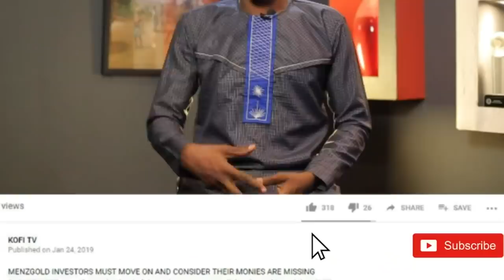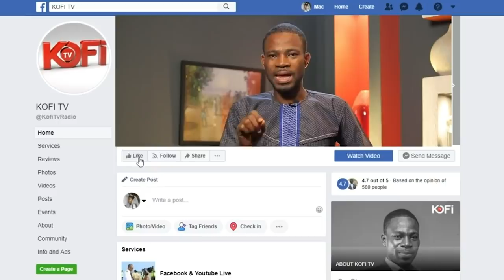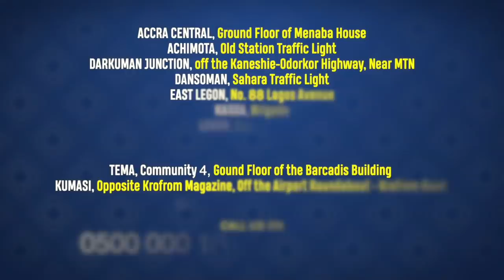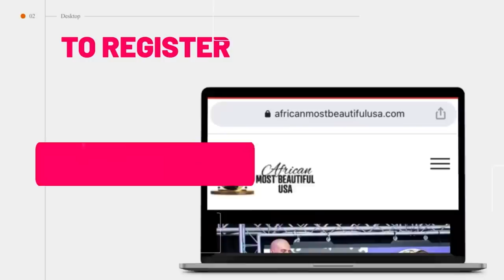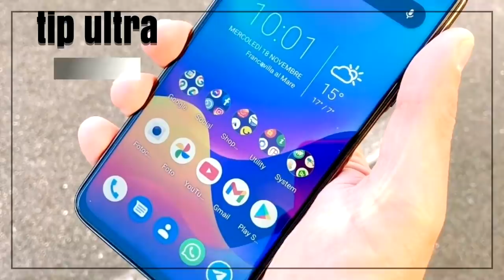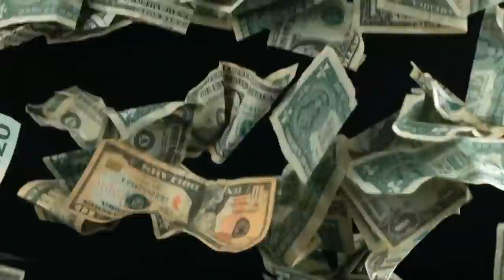PROPHET KUMCHACHA ON FIRE 🔥 AS HE TAKES ON ABENA KORKOR, NANA YAW SARFO, POLICE ETC.